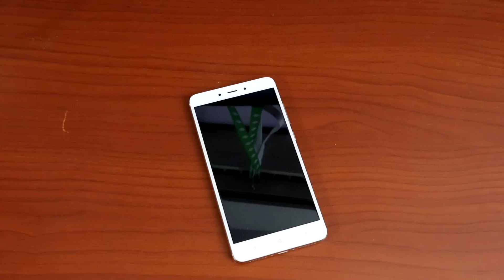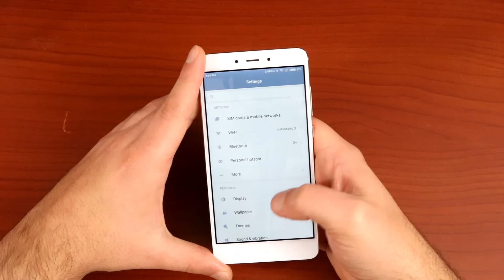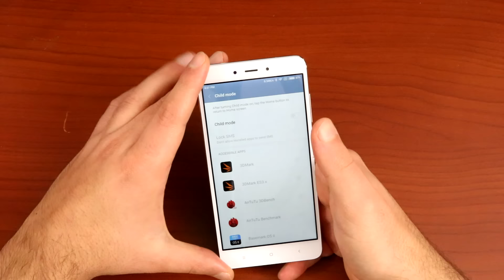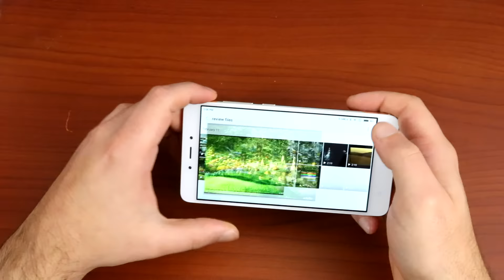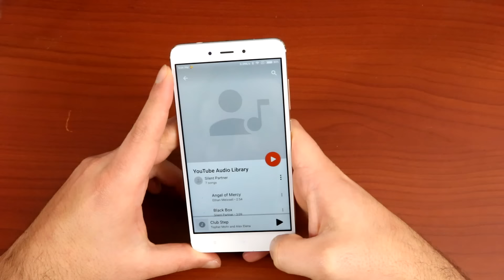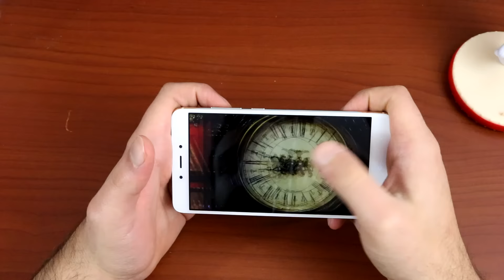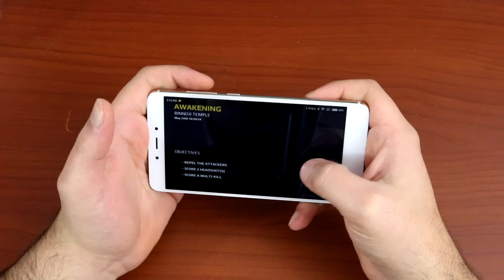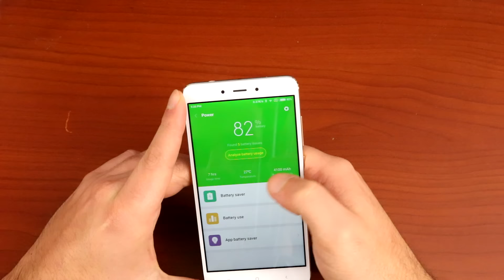Xiaomi Redmi Note 4 Hands on Review [Greek]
Έχουμε στα χέρια μας τo Xiaomi Redmi Note 4  και σας ετοιμάσαμε ένα Hands on Review.
Την συσκευή μας την έστειλε το GearBest και μπορείτε να την βρείτε στο για την 64GB έκδοση και στο